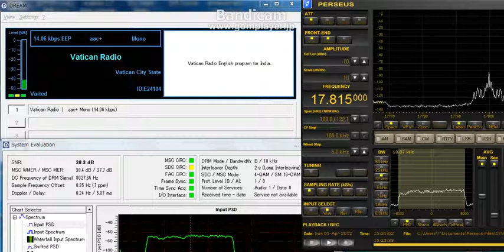17815kHz Radio Canada Itn. DRM-Vatican Radio DRM 2012 Apr.1 1525UTC